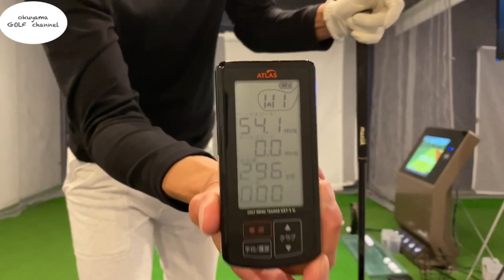このゴルフ練習器具でヘッドスピードが62.9 ！あなたもこれでヘッドスピードアップ飛距離アップができます！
いいと思ったらグッとボタンお願い致します。

プロゴルファー奥山ゆうし

資格
PGAトーナメントプレーヤー

ゴルフフィットトレーナー

戦歴
茨城県オープン優勝

ファイナルQT出場

チャンレジトーナメント参戦

ANAオープン参戦

ミニツアー4勝

ゴルフ雑誌

アルバ

ゴルフダイジェスト

GOLF NET TV出演